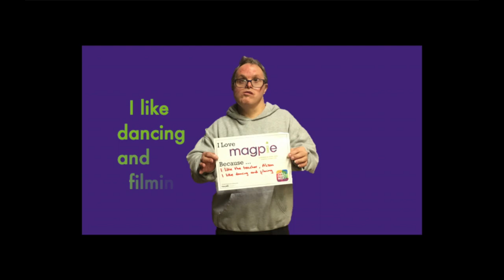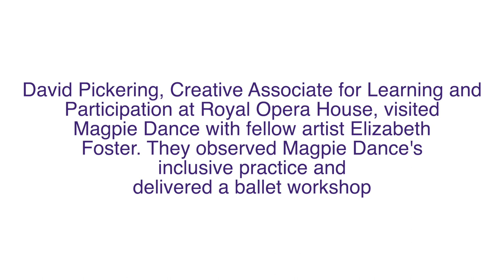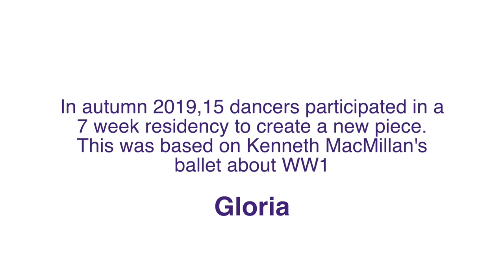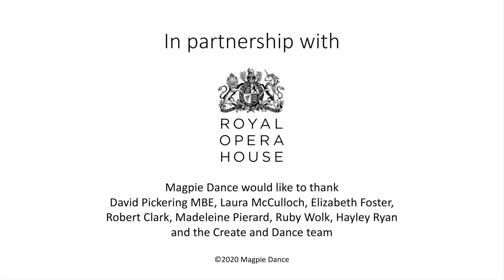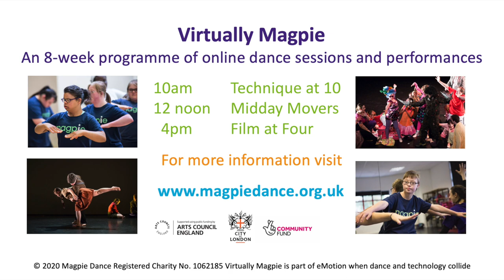Virtually Magpie: Film at Four - Royal Opera House partnership (5)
This series explores Magpie Dance’s partnership with the Royal Opera House.  See our dancers collaborate with former Royal Ballet soloists, David Pickering MBE and Laura McCulloch to create a new piece based on Kenneth MacMillan’s “Gloria”.  Watch dancers share their experiences through a weekly vlog, work with ROH’s Create and Dance Education team and perform their new work at various venues and events!